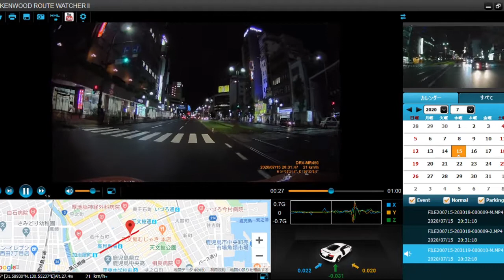やっぱり気になる夜の映像 KENWOOD『DRV-MR450』JR鹿児島駅付近から電車に沿って天文館、そしてJR中央駅前へ。ドライブレコーダー動画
ドライブレコーダーの夜の映像はどんな感じなのかはやっぱり気になりますよね。
夜9時ころの映像を録ってきてみました。
街灯がしっかりある通りは結構見えてます。
今回はGoogleMapも入れたかったので専用ビューアーソフト
『KENWOOD ROUTE WATCHER Ⅱ』で再生している動画ですが、
生データはもっと見えてます。